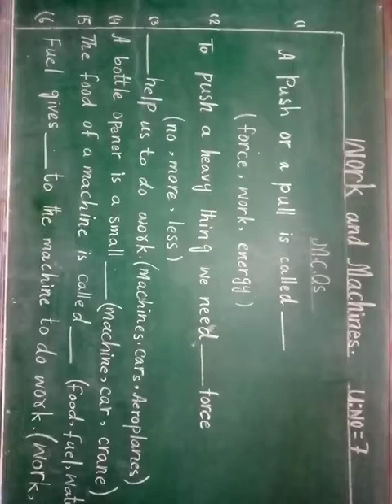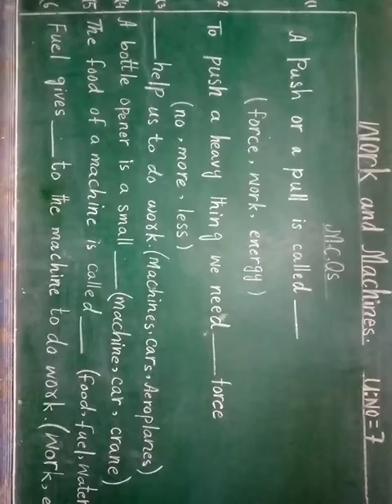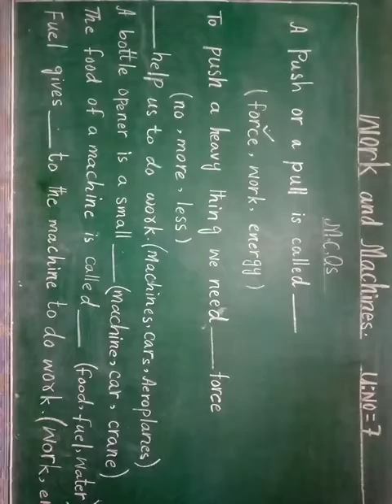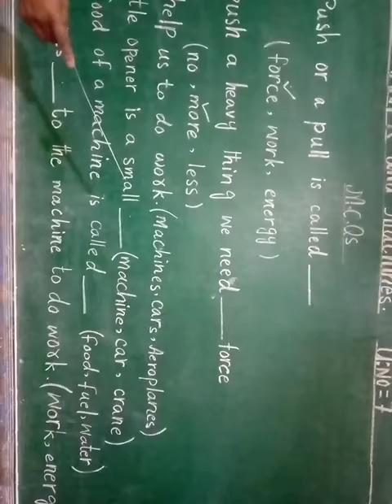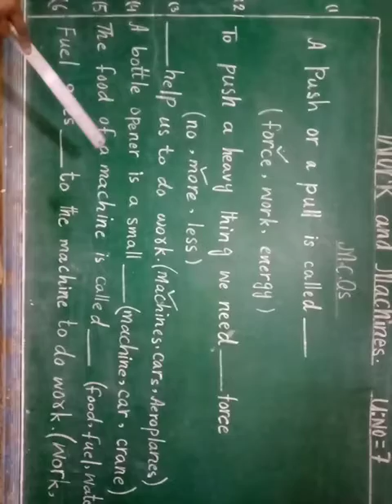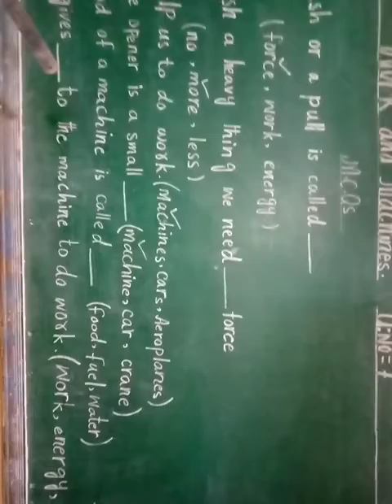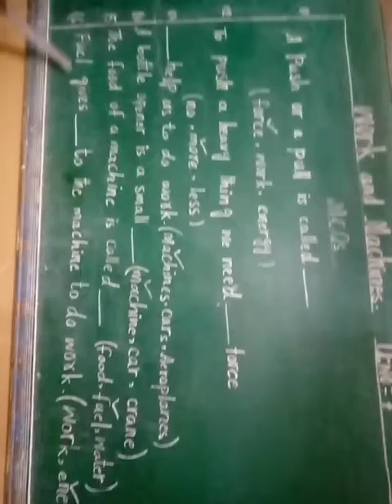Class 2 L1 Science 14 Jan